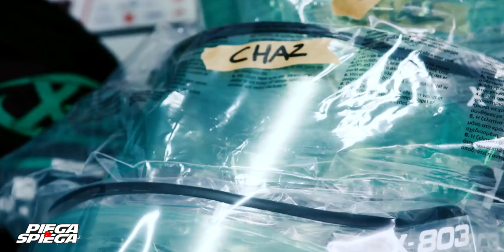Un Racing Service vincente.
Per raggiungere grandi traguardi, ci vuole un ottimo gioco di squadra. Per questo dietro a ogni campione Nolan che scende in pista c’è un team di tecnici specializzati che predispone i caschi e assicura assistenza ai piloti.
Ed è proprio nel mondo delle competizioni che nascono le migliori intuizioni per la produzione in serie di tutti i caschi made in Italy di Nolan.
Lasciatevi guidare alla scoperta del Reparto Corse Nolan da Max Temporali.